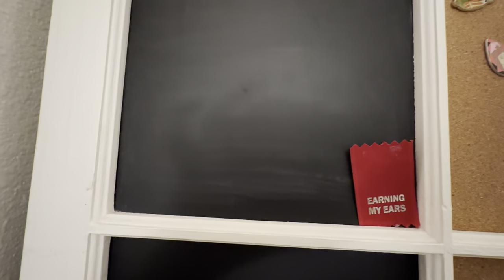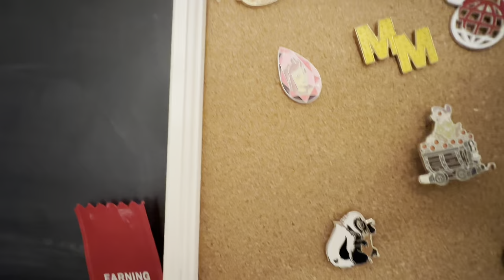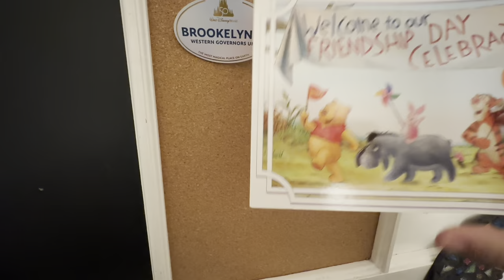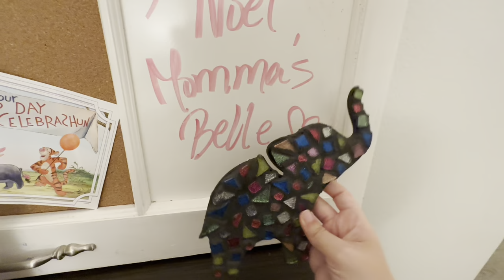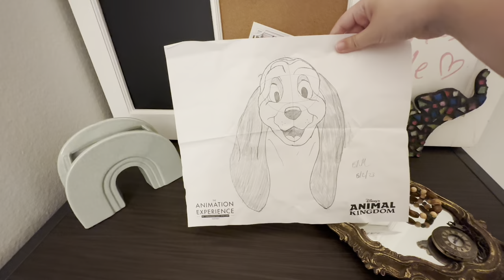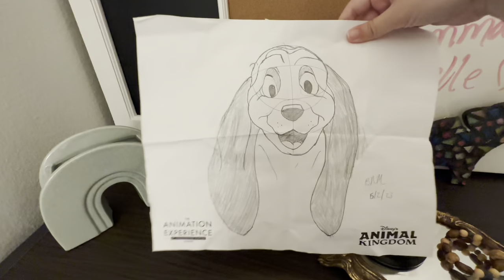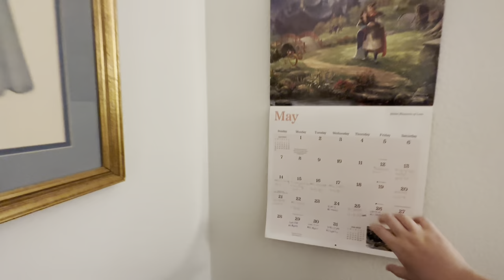My Disney College Program Apartment Tour || 4x2 Flamingo Crossings Village Room Tour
Today I am finally showing y’all my apartment at Flamingo Crossings Village! This is something I have been meaning to film since I got here and am just now getting filmed and posted.
I was very lucky in that I was able to get a 4x2 apartment for my DCP which means that I have my own bedroom and share a bathroom with one other girl. The apartment still needs some decor so if you have any suggestions leave them in the comments below! Thanks and I hope you enjoy!

Brookelynne Noel